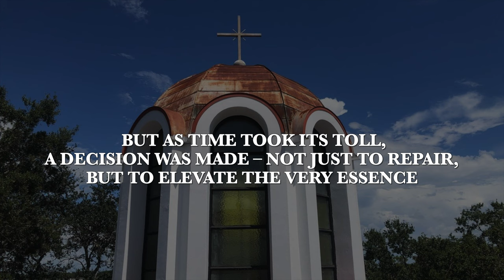BEAUTIFUL Copper Dome Roofs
We had the pleasure of installing a metal roof and crafting the copper domes on the St. Sava Serbian Orthodox Church in St. Pete, FL.